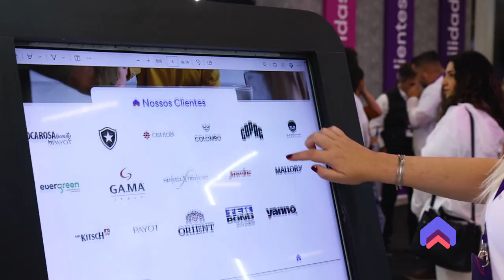Trailer Social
Social